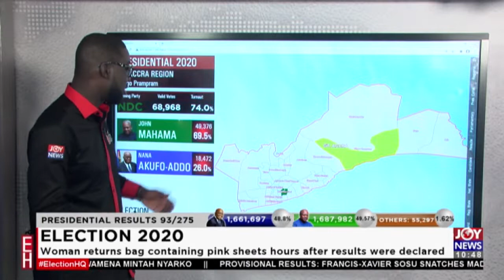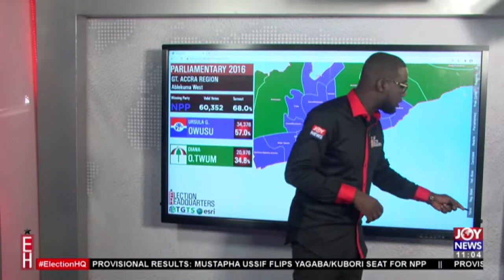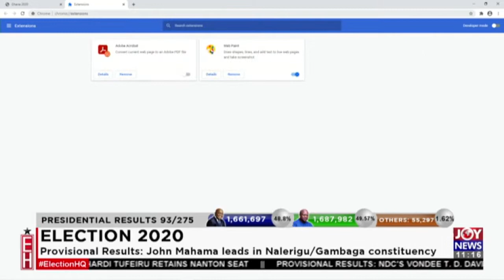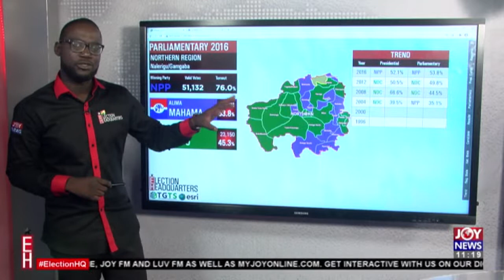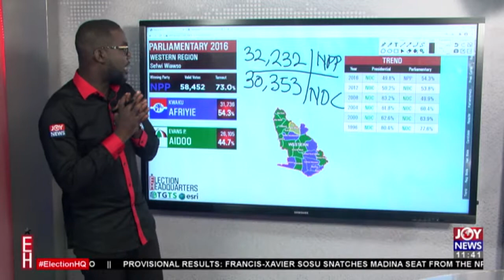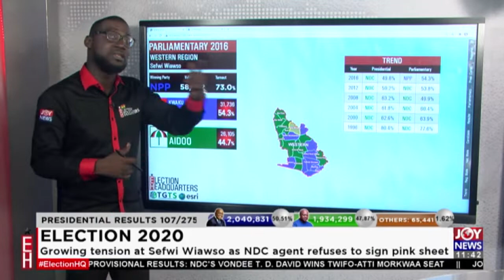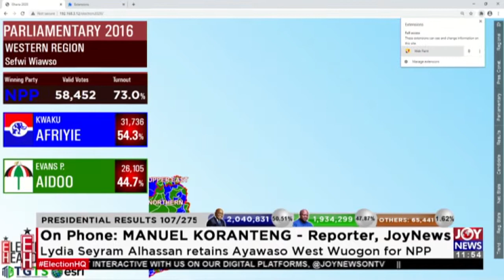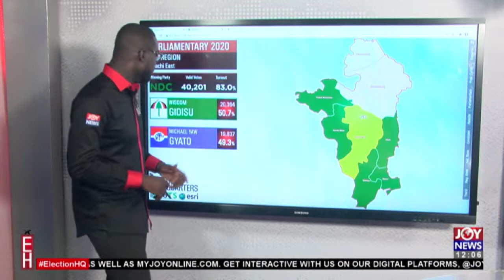Election 2020: Provisional Results trickling in from across the country - JoyNews (8-12-20)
Provisional Results trickling in from across the country